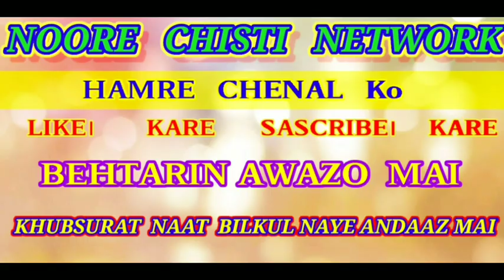jhumo jhumo diwano jhuma ।।।Naiyar raza paikar ।। Noore chishti network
Jhumo jhumo diwano jhumo new naat naiyar Raza paikar jharkhand ki awaz mai bahut jabarjast naat bilkul naye lahze mai bahut khub         noore chishti network ko subscribe Karen share kre 👌👍 लाइक करें ताकि हर वीडियो आप तक पहुंचे